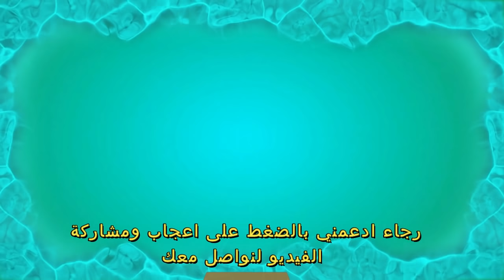حلويات وبسكوت رهيبة بمقادير في متناول الكل sweets and biscuits,recipes available in every home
Recipes by: english and arabic,Russia

.Recipes. .
200 g butter
Sugar Cup Powder
Cup starch (chalk.)
Half a cup of vegetable oil
small Spoon baking powder
Spoon of vany
Salt pinch
Spoon black cocoa
Flour according to mixture
Ингредиенты:
Сливочное масло (мягкое) 125 г

.مقادير الوصفة.
200غ زبدة
كأس سكر بودر
كأس نشأ
نصف كأس زيت نباتية
خمارة الحلوى من وزن 7غ
ملعقة فاني
قبصة ملح
ملعقة كبيرة كاكاو اسود